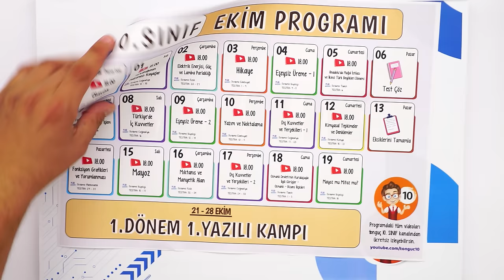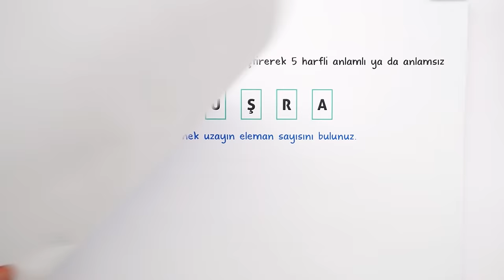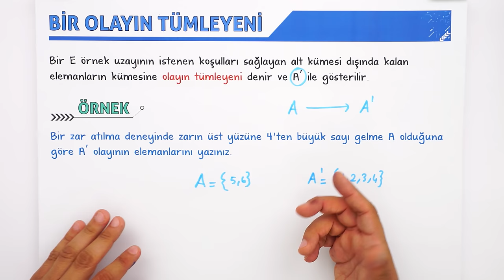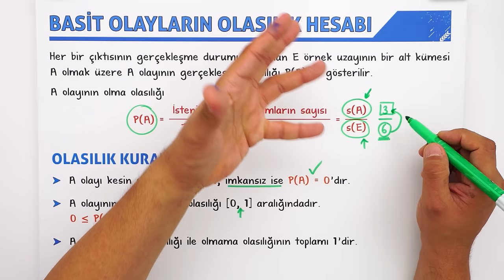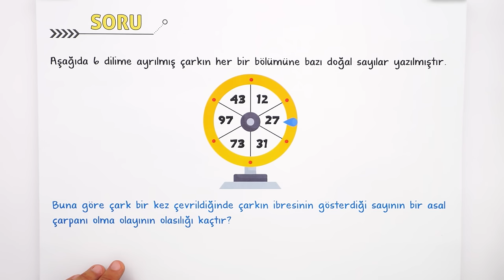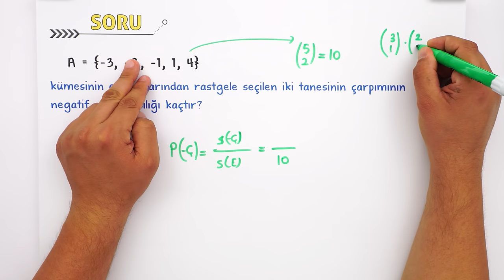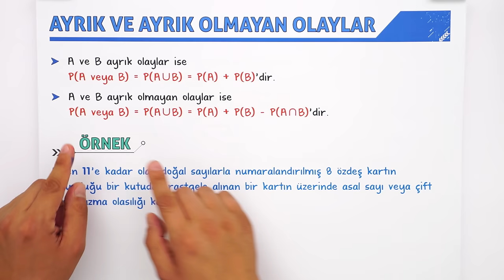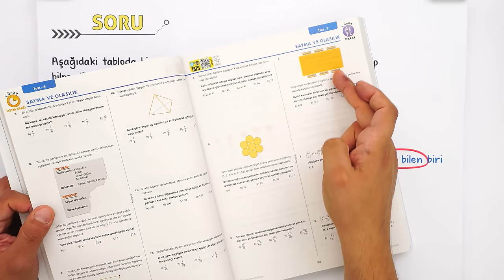Olasılık | 10.Sınıf Matematik #2025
Sene boyunca; konu anlatımları ve soru çözüm videolarıyla, tonguç yanında! Bu videoda Matematik dersinin "Olasılık" konusunu işliyoruz. Hazırsan öğrenme garantili videomuza başlıyoruz! 😎

10. Sınıf Dinamo Sayısal Set 👉🏻
10. Sınıf Dinamo Sözel Set 👉🏻